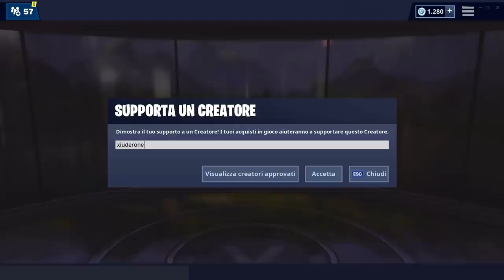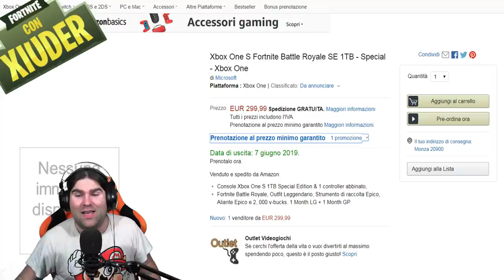DATA DI USCITA BUNDLE XBOX ONE S! + NUOVA PISTOLA IN ARRIVO! (FORTNITE STAGIONE 9)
Sembra UFFICIALE l'uscita del NUOVO BUNDLE FORTNITE per XBOX ONE S! NUOVA SKIN LEGGENDARIA, PICCONE EPICO, 2000VBUCKS! Scoperta anche una NUOVA ARMA in arrivo!

BENVENUTO!

➜ Motherboard: MSI Z97M GAMING
➜ GPU: NVIDIA GeForce GTX 970
➜ Cuffie: TRUST GXT 393 MAGNA
➜ Mouse: TRUST GXT 188 LABAN
➜ Tappetino: OMEN Mouse PAD 300
➜ Tastiera: TRUST GXT 890 CADA
➜ Microfono: TRUST GXT 252+ EMITA PLUS
➜ Sedia: AROZZI Torretta Orange
➜ Desk: AROZZI Arena-Green
➜ Webcam: Microsoft Lifecam Studio
➜ Handcam: Microsoft Lifecam HD-3000
➜ Monitor(2x): MSI OptixG24C LED Gaming Monitor 24''

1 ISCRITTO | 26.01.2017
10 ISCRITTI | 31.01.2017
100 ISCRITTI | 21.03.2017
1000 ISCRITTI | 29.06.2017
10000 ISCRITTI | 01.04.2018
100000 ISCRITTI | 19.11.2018